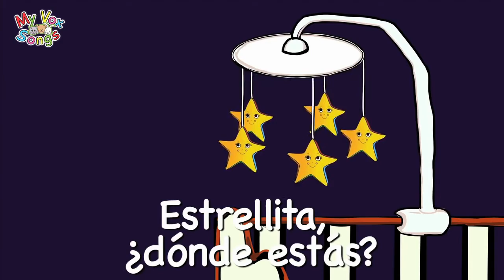como hacer gelatina del escudo del capitan america | CIVIL WAR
En este divertido video  muestro  como hacer  una  deliciosa gelatina con la forma del escudo del capitan america
dale "me gusta"
mi canal: